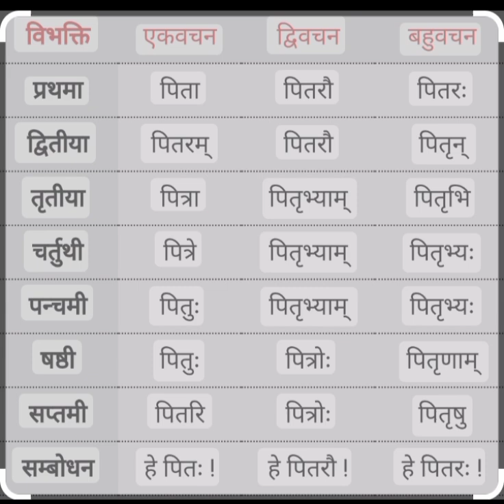पिता शब्द के रूप इन संस्कृत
पितृ शब्द रूप पुल्लिंग

मातृ पितृ शब्द रूप

पिता शब्द का अर्थ

मातृ शब्द रूप

पितृ शब्द तृतीया विभक्ति

पिता का शब्द रूप क्या होगा?

पिता शब्द में कौन सी विभक्ति है?

पितरों में कौन सी विभक्ति है?

पितु में कौन सी विभक्ति है?